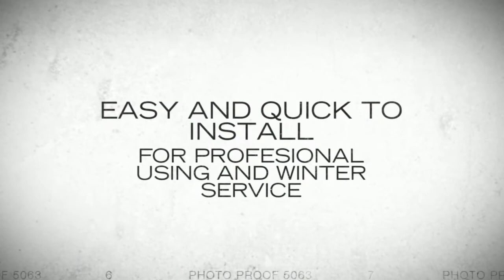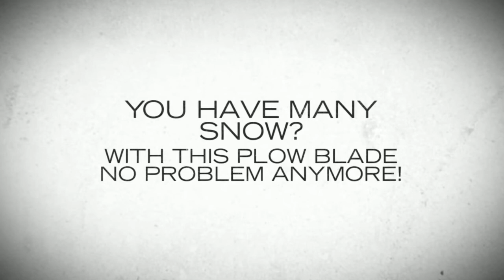Snow plow blade Quad ATV UTV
snow plow blade 48" 120cm wide professional complete kit
Ready to work professional plow blade kit with all components except the specific attachment framework, including basic V-frame !
The big advantage of this professional snow plow!
The snow plow is mounted and removed easily  to the vehicle bracket without tools !
It can not be easier!

You can put the plow blade on and away in seconds of yours ATV, Quad ore UTV.
Very sturdy snow blade design for professional use in winter !

Ideal for winter services and much more .

Snow plow in proven, robust reinforced professional version!
- With sliding plate of metal / distance grinder
- With extra thick rubber cutting edge
- Side 5-fold adjustable light in both directions
- Width 120cm
- Including special lifter lifting lever for the left side! Thus the snow shield is fully functional even without a winch and you do not need a winch.

- Winch can also be fitted on request !
- Spring Security with securing system! Strong springs keep the snow shield. When driving on a stone , kerbstone , etc. the blade folds back automatically . Thus, damage to the quad , ATV and UTV snow plow and can be prevented!

The snow blade adapter can further cultivation equipment such as our sweeper, snow blower , mowing , etc. connected !
This is a very inexpensive option for all those where even can customize the vehicle specific adapter or want to make . Cost about 40 - 60 minutes.

Alternatively, a universal adapter be ordered and customized.

See: universal adapter

Ideal supplement is our winch , salt spreaders, snow chains , winter tires sets .